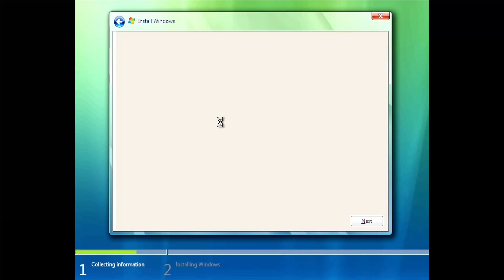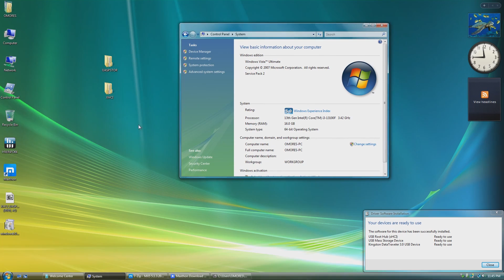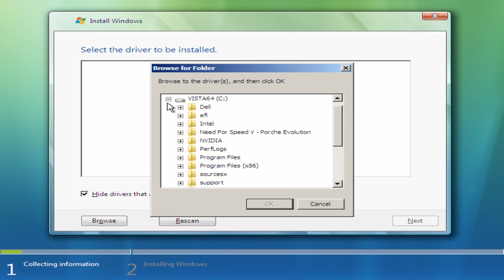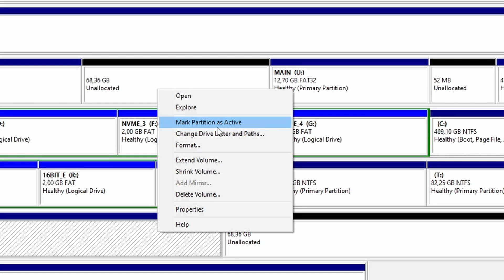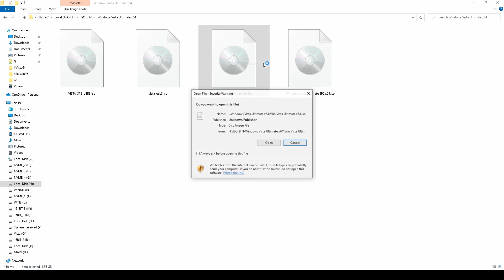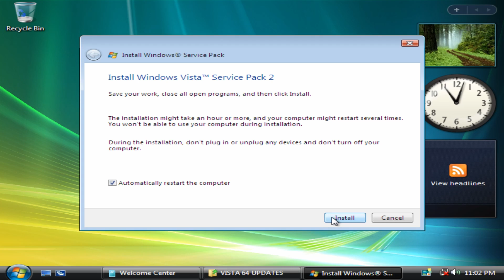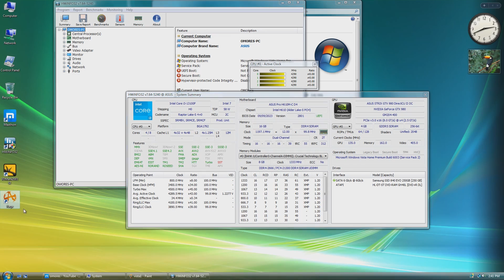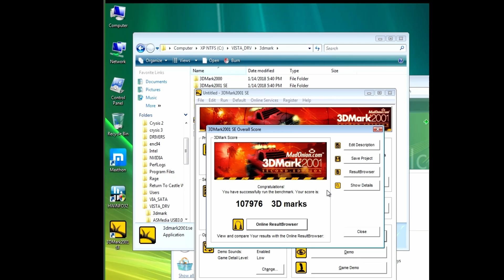Running Windows Vista on Intel 13th Gen hardware. USB3 problems? Let's install it directly from HDD!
This is Windows Vista running on Intel 13th gen hardware.  It simply works...!

In the first part of the video, I installed Vista 32 bit using an optical drive and PS/2 mouse and keyboard and there were absolutely no problems at all. It was a clean install from start to finish with nothing to report.

Next, I made a another fresh  install using the Vista Ultimate 64 bit. This time the installation was started directly from hard drive with no USB involved but still with PS/2 support. This method is described in detail. Enjoy...